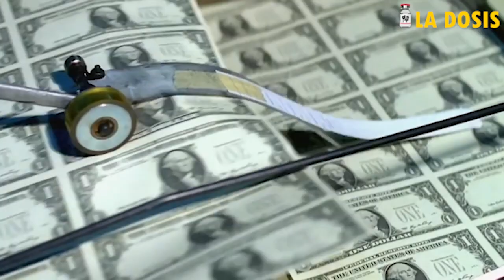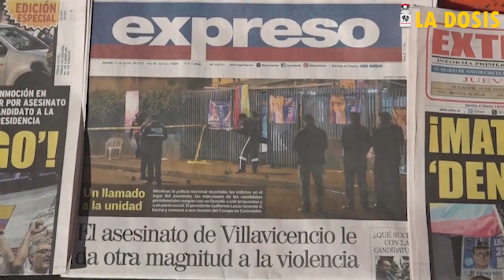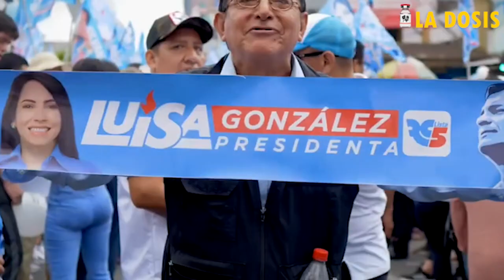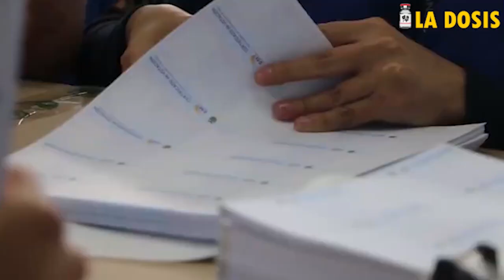La dosis N° 143 | Ecuador: Narcotráfico, violencia y estado fallido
Las elecciones presidenciales en Ecuador están caldeadas. El asesinato de Fernando Villavicencio,  candidato presidencial abre el interrogante sobre la presencia y poder del narcotráfico en este país, así como sobre el presente y futuro de los movimientos sociales.